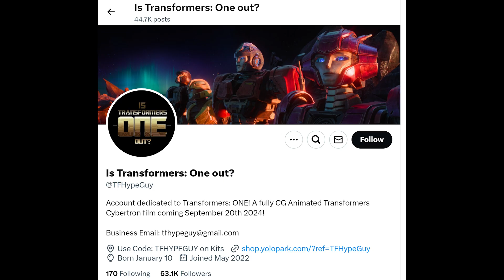The Most Mis-Marketed Movies of 2024 (So Far)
Talking about good movies with bad marketing, bad movies with good marketing, and everything in between!